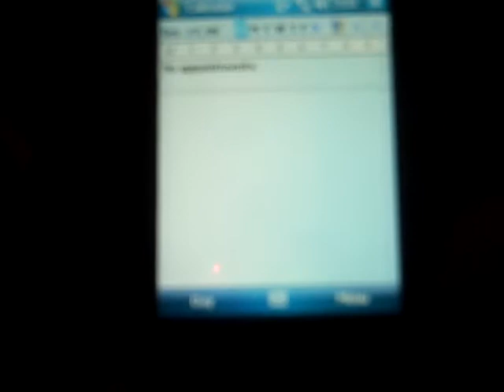iPhone look-a-like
its an iPhone wannabe